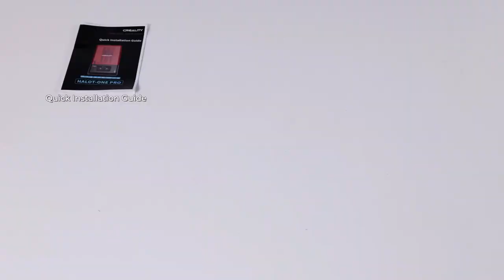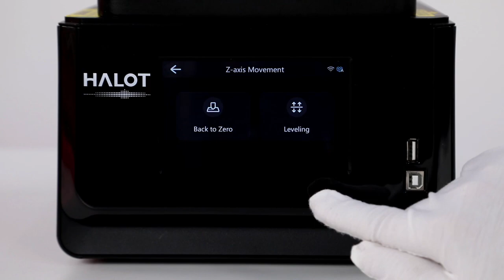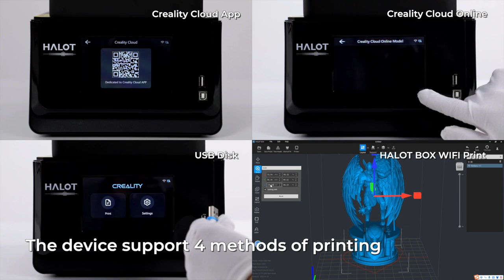Creality Halot-1 Pro Unboxing & Setup